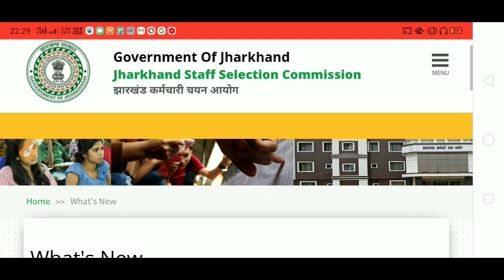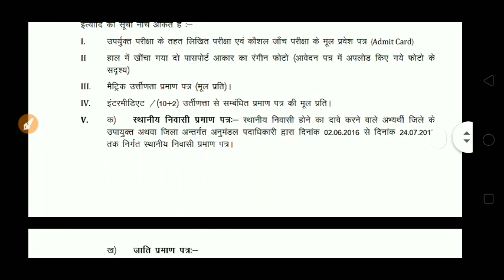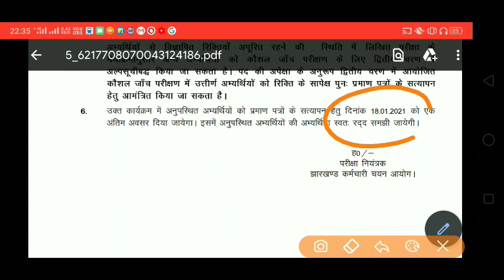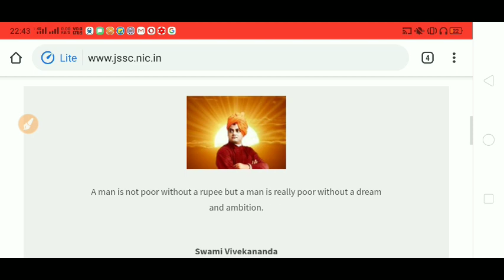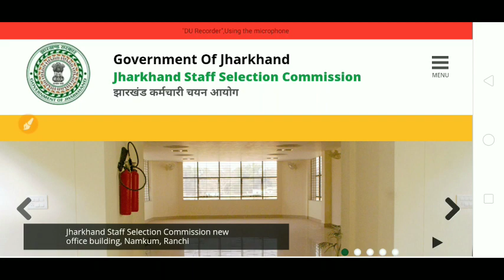JSSC UPDATE II PANCHAYAT SACHIV ll SUPREME COURT